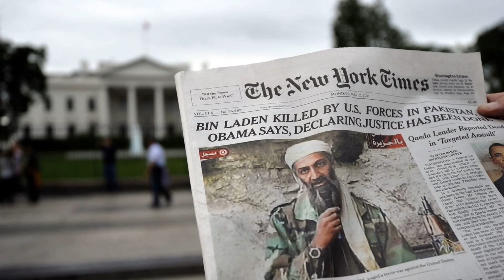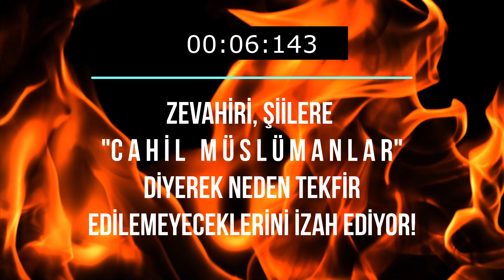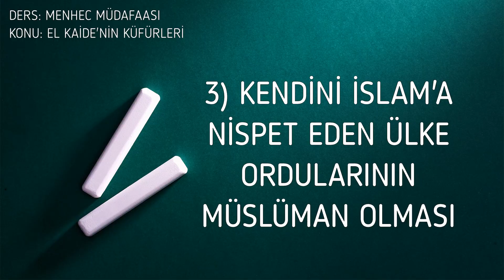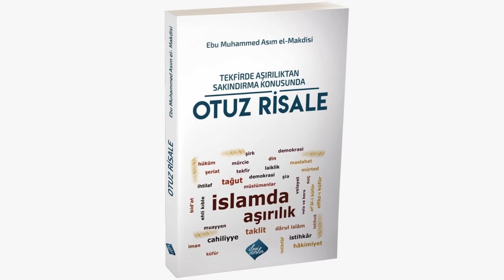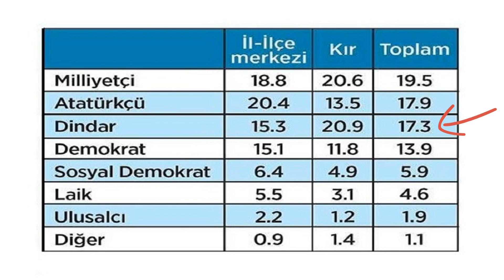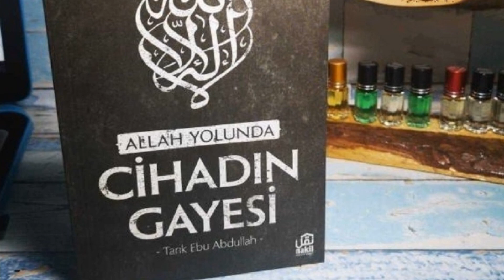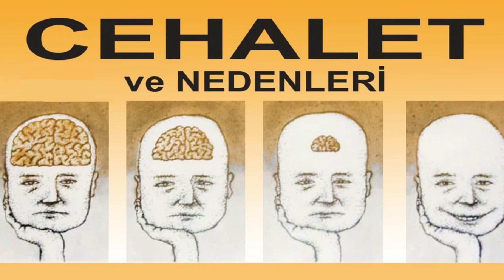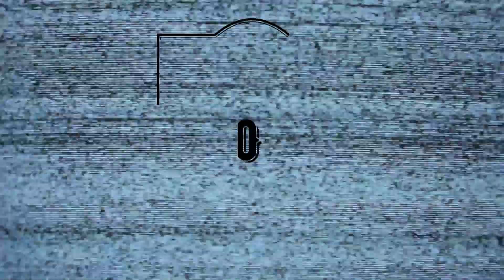El Kaide Gerçekleri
El Kaide hakkında yaptığımız video silsilesini sizlerin isteği üzerine tek parçada bir araya getirdik.

7 mundar örgütü ele alacağımız serimizin 3. örgütü olan El Kaide; kendi bünyesinden IŞİD, El Nusra, Boko Haram ve AQAP gibi 17 tane örgüt çıkarmış ve Afganistan, Irak, Çeçenistan, Suriye ve Somali gibi 8 ülkenin işgal edilmesine neden olmuştur.

Herhangi bir örgütü sevmek İslam alameti olmadığı gibi, herhangi bir örgütü sevmemek de küfür alameti değildir. Küresel silahlı örgütlerin İslam ümmetine (uzun vadede) zarar verdiğini, akidelerinin küfür akidesi olduğunu,  daveti ve davet neticesindeki kazanımları baltaladığını ve Batı'nın ekmeğine yağ sürüldüğünü umarım anlatabiliriz. Dünyası kendisine ahiretini unutturanlar hariç, bu hakikati görmede iki iman sahibi ihtilaf etmez.

Ey gençler! Artık bu "cihad romantizmine" kapılmayın! Birileri sizin gibi pırıl pırıl aslanları "pembe hayallerle" rektifeye edip sağda solda heder ediyor. Bu yüzden onyıllardır kutlu "tevhid daveti" hiç büyümüyor, hep yerinde sayıyor!

Ey gençler! Durun ve kulak verin! 1985 Afganistan, 1989 Keşmir, 1991 Bosna, 1994 Eritre, 1996 Çeçenistan, 1999 Dağıstan, 2003 Irak, 2007 Pakistan, 2011 Libya, 2013 ve bugün Suriye olmak üzere hep tevhid sevdalısı gençler kandırıldı ve kanları heder oldu. Nice alnı öpülesi yiğitler, birilerinin hain emellerine (istemeden) alet edilip gözü dönmüş kan emicilere döndürüldü.

Ey gençler! Sivillere yönelik bombardıman videolarından, neşidlerden ve sıcak çatışma videolarından etkilenip duygusal davranmayın! Erkekler ağlamaz, gözyaşlarınızı içinize akıtın! Haydi artık gelin de Resulullah'ın (sav) davetinin sancağını taşıyalım. İlim cihadına, mal cihadına ve nefis cihadına yönelelim. Hepiniz gidip orda burda kendinizi bir hiç uğruna öldürtürseniz bu tevhidini kim yayacak?

Ey gençler! Recep Baltacı, Muhaysini, Musa ve Tarık gibi akide lünpeni belamlar beyinlerinizi "yeni projeleri" için yıkıyor! Kanmayın! Siz bu mübarek davayı selefinizden emanet aldınız ve gelecek nesillere pirupak bir şekilde devretmekle mükellefsiniz! Artık bu IŞİD, El Kaide ve Taliban gibi maşa örgütlere kanmayın!

Ey gençler! Sürüler yönetmeniz gerekirken, güdülen sürülere mi döndünüz yoksa? Nerede Muhammed ibni Abdulvahhab gibi kalemi, kılıçtan keskin olanlarınız? Nerede İbni Teymiyye gibi dili, füzelerden daha tahripkar olanlarınız? Nerede İmam Ahmed gibi sözleri, ölü kalplere şifa olanlarınız? Nerede keramet sahibi genç salihleriniz, genç muhsinleriniz, genç abidleriniz, genç zahidleriniz, genç şakirleriniz, genç hamidleriniz, genç sıddıklarınız, genç evliyalarınız? Nerede bir tanesinin imanı, 70 beniİsrail alimine denk olan gençler?

Ey gençler! İbret alın! Sizin gibiler hapislerde ve savaş yerlerinde kuruyup giderken, tertemiz İslam davası müşrik tarikatlara, kafir cemaatlere ve Ebu Zerka gibi Abdullah Yolcu gibi ne idüğü belirsiz adamlara kalıyor!

Ey gençler! Gelin anlatalım Rabbani tevhid davasının daha ölmediğini! Gelin gösterelim Rahmani kavgamızın pahasını! Gelin canlarımız birbirimize can olsun! Gelin müslüman atalarımız bizle övünsün, torunlarımız bize arkamızdan rahmet okusun, Resulullah (sav) alnımızdan öpsün, Rabbimiz (svt) cemalindeki nurdan örtüsünü kaldıracağı Mezid günü bizle konuşsun ve gülümsesin!